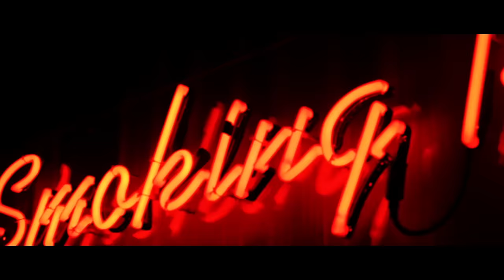Natos y Waor - CICATRICES (Videoclip Oficial) [Cicatrices]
Primer adelanto de CICATRICES, el nuevo disco de Natos y Waor que ya está a la venta

Letra por Natos y Waor.
Música por SokeThugPro y Pablo Gareta.
Dirección de vídeo por Adrian Groves.
Dirección de fotografía por Rodrigo de Pablo.
Grabado por Domin y Pablo Gareta en MalaVida Records.
Mezcla y master por Pablo Gareta en Nordur Studio.

LETRA
¿Quién gritará nuestro nombre cuando estemos muertos? En el camino que junta la tierra y el cielo voy a 200. Nos despedimos y dejé las ruedas marcadas en el cemento. Exprimo cada segundo, es de lo poco que tengo. Me dijo que la besara... que la besara lento. Como si el mundo se acabara...y se acabó, por cierto. Me dijo que me callara, que las palabras se las lleva el viento. Me dijo que la esperara como si me sobrara el tiempo. En el garito hablando mímica, destrozando mi imagen pública. Siempre creando polémica, haters rabiosos, fans histéricas. Me insultan deseando que entre en su juego... ojalá se vieran como les veo. No se me caen los anillos por pedirte un cigarro pa un porro, ni por sentarme en el bordillo a mirar como pasas, salimos del barro. No te confundas sé de dónde vengo. Sé lo que cuesta ganarse los euros.

Disfruto los momentos felices en honor a los tiempos difíciles. Fumamos dry sift, nada que ver con tu polen de kifi. Orgulloso de mis cicatrices, de todas las veces que tropecé, porque me hizo ser yo lo que hice. Aprendí y avance, ahora que me analicen. Los números hablan, hagamos balance. Dicen que desde el 2011 no hay quién nos alcance. Entonces quiero relajarme, besar tu cuerpo, metértelo dentro, entrar en trance. Mirar esos ojos de lince, tocar esa piel de bronce. Y olvidarme de ayer. Fóllame sin amor, quiéreme luego. Es un placer esto de arder en tu fuego. Me siento un fénix y vuelvo a nacer, preparao pa ganar y perder. Si soy un player… ¿Cómo quieres que no te siga el juego? Para alante, como un toro. Elegante, pero callejero. Cada instante a tu lado son diamantes guardados dentro del joyero. Te abrí las puertas del cielo con llave de bumping, como un cerrajero. Te regalé el corazón. Ahora en el pecho tengo un agujero.